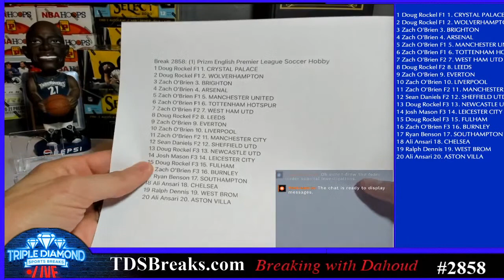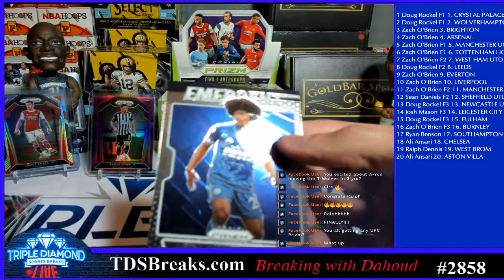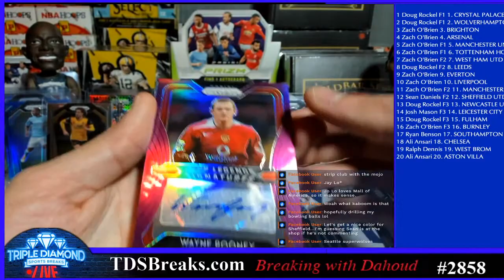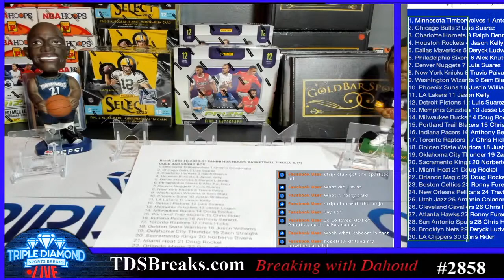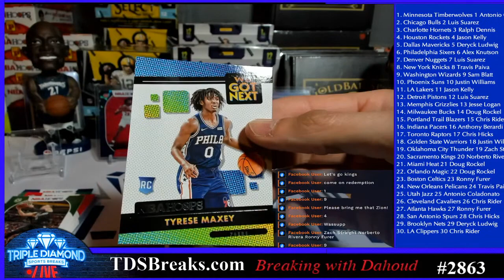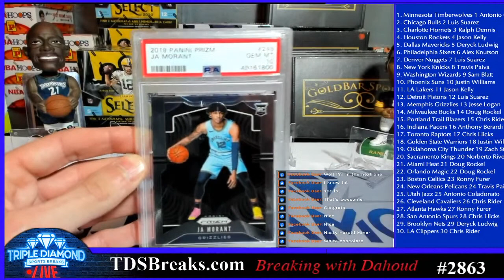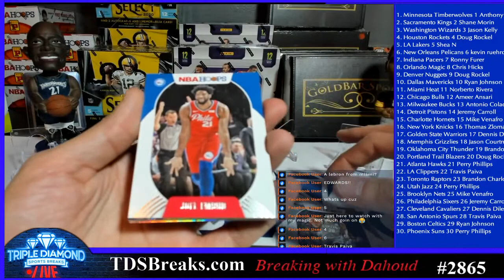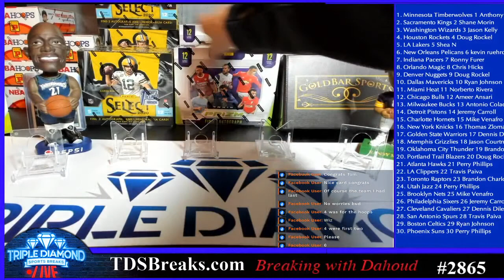Break 2858: (1) Prizm EPL Soccer Hobby & Break 2863 (1) 2020-21 PANINI NBA HOOPS TM & (1) GOLD BAR